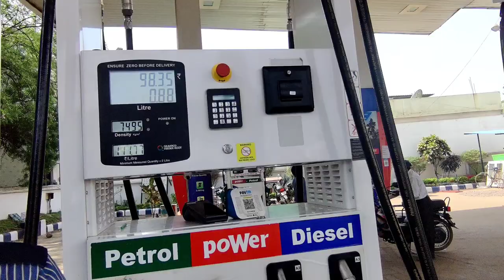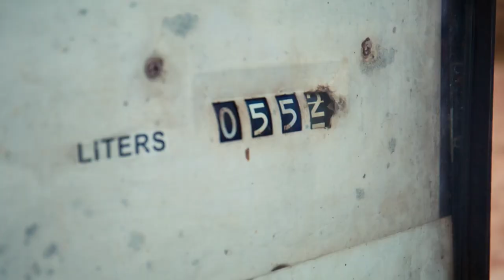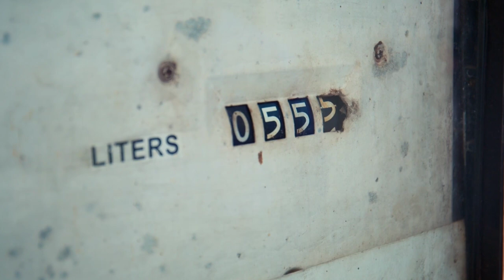पेट्रोल और डीजल चोरी से बचे 🔥 चोरी कैसे होता है ये आप समझ जाओगे 😱चोरी करते पकड़ा गया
Instagram I'd - Vlogs Chitransh